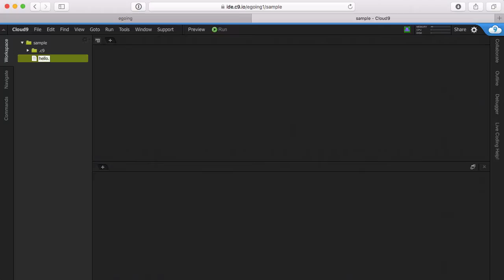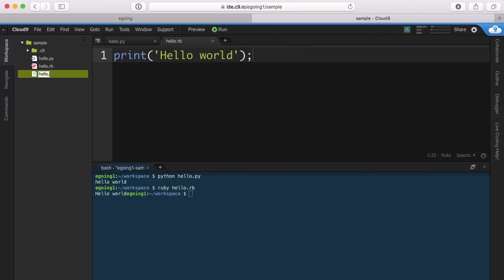2. cloud9 : 언어 실행 방법